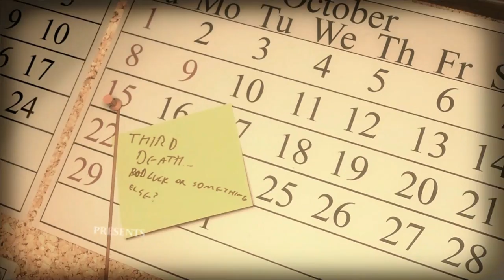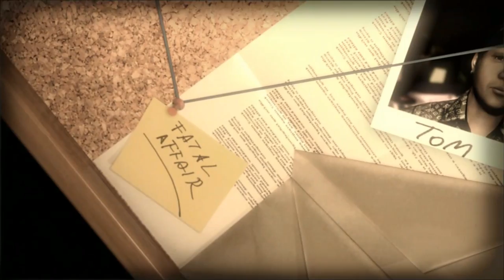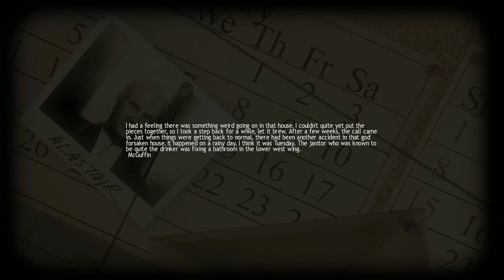Let's Try - Lucius Gameplay Part 1- Am I Evil - Yes I am. Feat Jimi Haze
This kid is like Rosemary's Toddler.  Wait you've never seen Rosemary's Baby?!  It's a classic horror film.  Go.  Now.